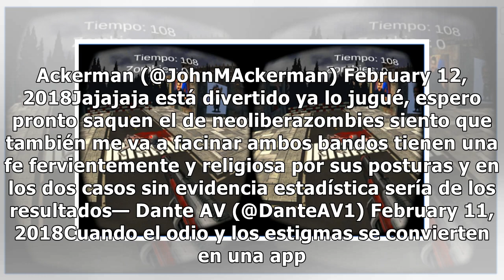El polémico juego en el que debes matar 'pejezombies'